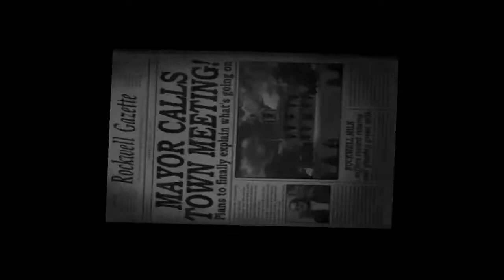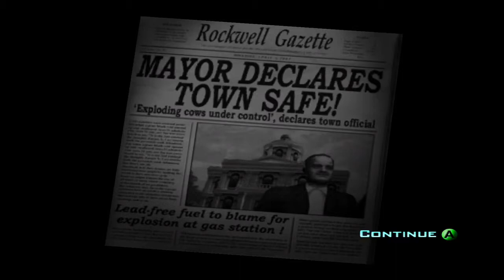THE GLOW IS NORMAL! | DESTROY ALL HUMANS! #3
ALIENS OP!!!